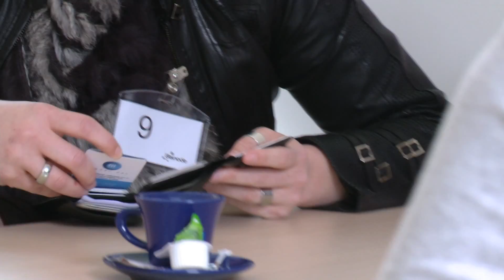Networks: Bisnode Speed Networking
25. Februara upriličen je još jedan Bisnode-ov Speed Networking događaj. Događaj brzog povezivanja kako ga zovu organizatori, nudi vam jedinstvenu priliku da u kratkim intervalima upoznate što više ljudi, razmjenite iskustva, te se povežete. Na taj način u periodu trajanja jednog Speed Networking dešavanja obavljate čak i do 20 malih sastanaka sa ljudima raznih profila i karijera.